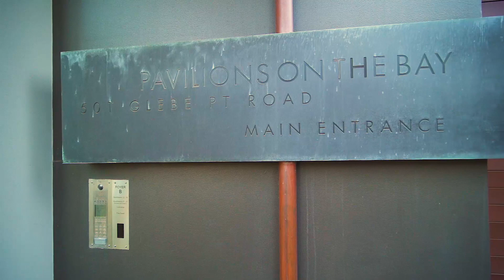Property Video Pavilions on the Bay Sydney Harbour 2 501Glebe Point Road Glebe Mark Gavagna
Property Video
2/501 Glebe Point Road Glebe
304sqm harbour front apartment for sale - House like proportions!
3 bedrooms, 2 bathrooms, 2 parking, storage perfect for wine cellar and work shop, resort facilities, private entrance to heated 25m infinitive edge pool and residence. Two outdoor entraining area's and so much to explore in this stunning apartment that is perfect for downsizing.
Mark Gavagna 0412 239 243 (M)